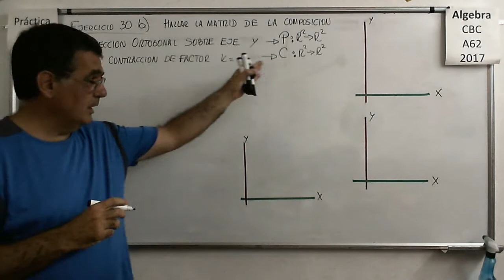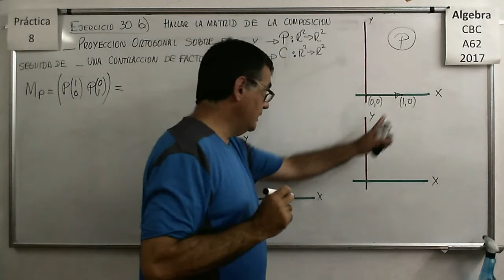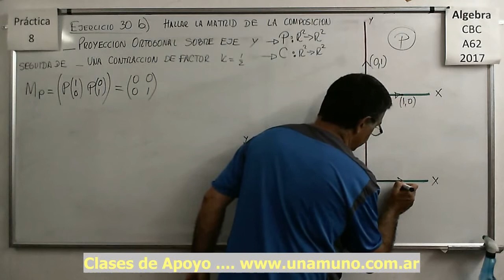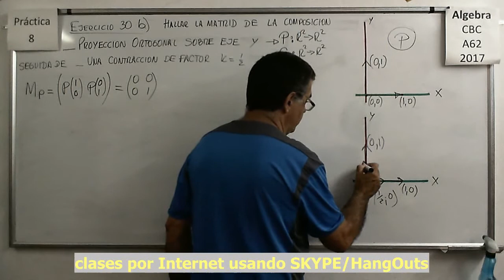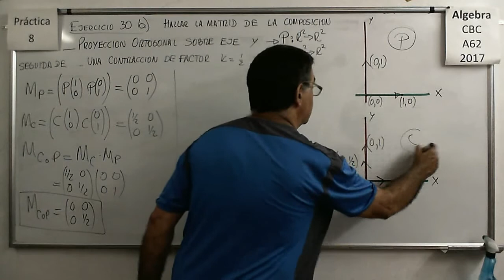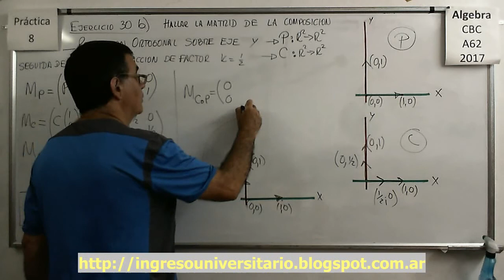Álgebra CBC A-62 Práctica 8 – Ejercicio 30 b)